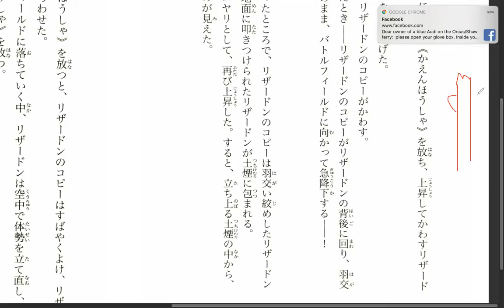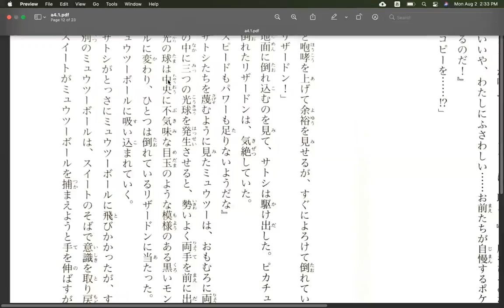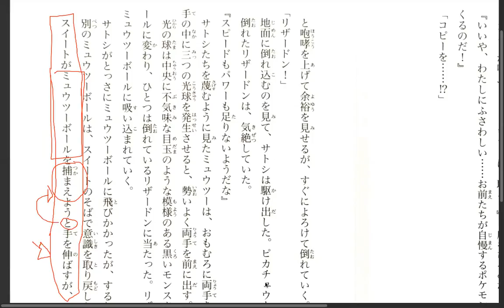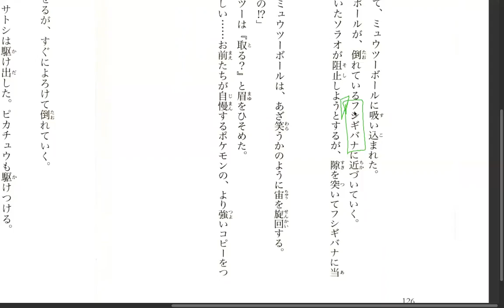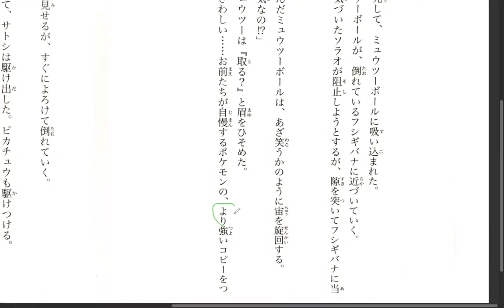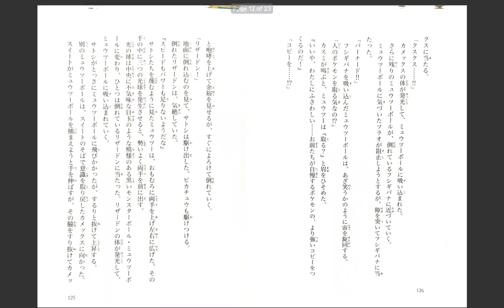Pokemon Evolution Discussion 29